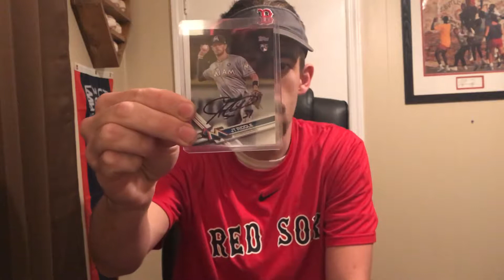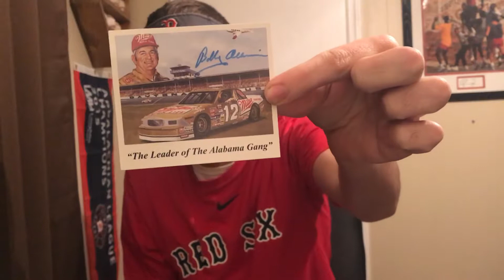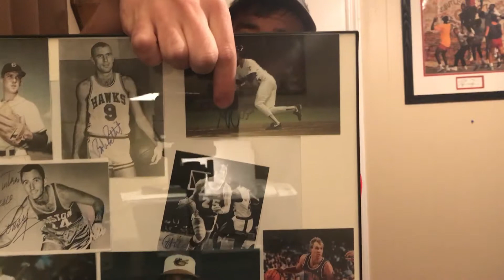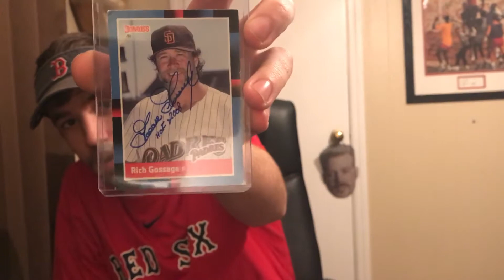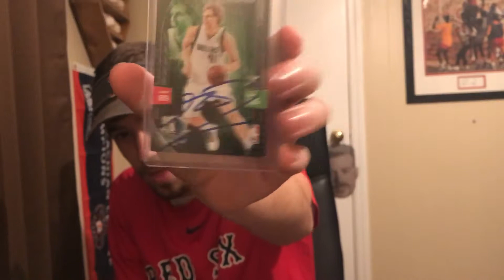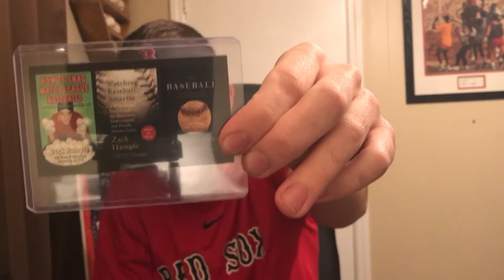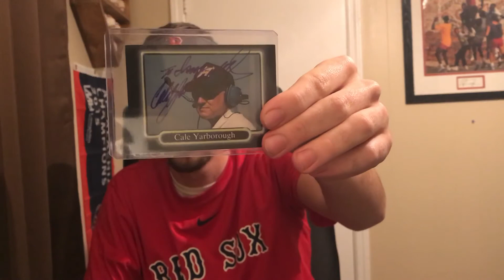Trifecta Sports TTM Recap Episode 11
Welcome Back To Another Video Here On Our Channel! Once Again, It's Isaac, Coming At You Guys With Another Recent Success In Fan Mail And Showing You Guys The TTM Autographs That I Received. We Will Have Plenty More TTM Recap Videos Coming Soon And We Hope You Tune In To Those Also!